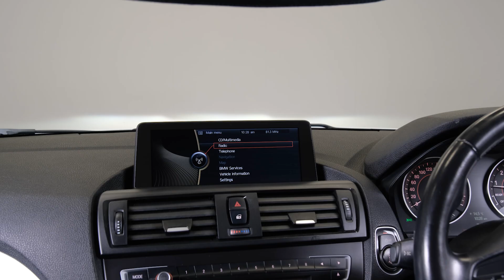2012 BMW 120i M-Sport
-1.6lt Turbo Petrol Engine
-Tiptronic Transmission
-M-Sport
-18" Factory Alloy Wheels
-Spot Lights
-Rear Spoiler
-Cloth Interior
-Electric Seat Adjustment with Memory
-Airbags (Front + Curtain)
-FM/AM/BLUETOOTH Stereo
-Reverse Camera
-2 Factory Keys
-Push Button Start
-5 Full Diagonal Seatbelts